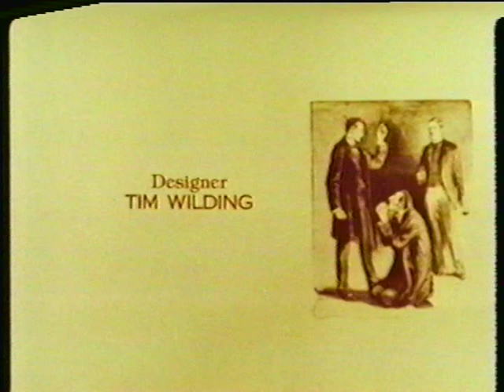Sherlock Holmes-The Blue Carbuncle Part 4